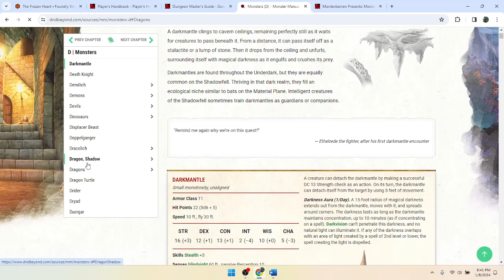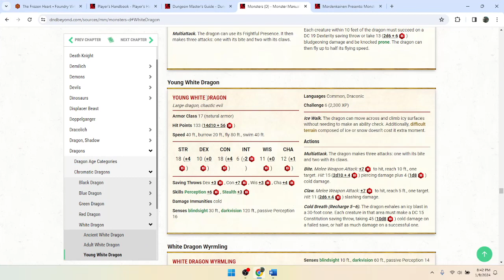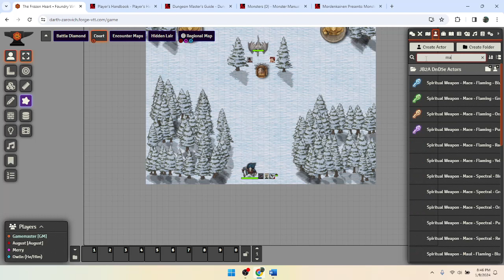The Frozen Heart, Session 8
Starting the Final Battle

Here's the site to the adventure published on the DM's Guild.